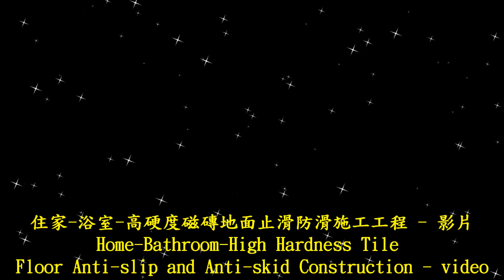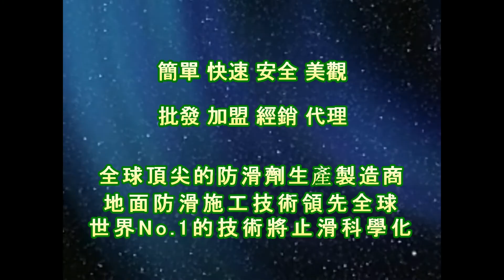P.A.S.T 1662 Home Bathroom Slip and anti slip construction of high hardness tile floor